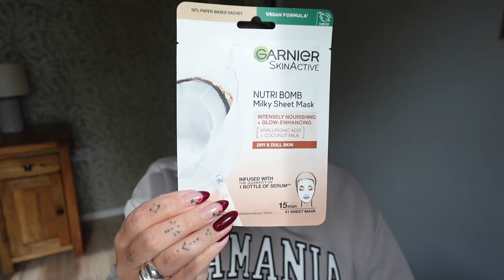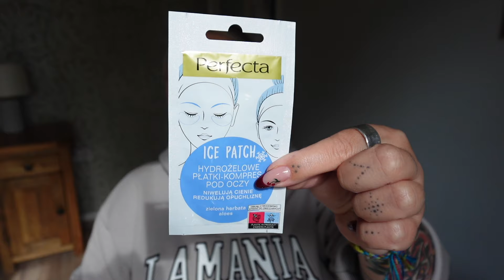ULUBIEŃCY OSTATNICH MIESIECY ғoĸυѕowana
STUDIO
37 BROADWAY
PE1 1SQ
PETERBOORUGH
DRUGIE PIĘTRO

ғoĸυѕowana